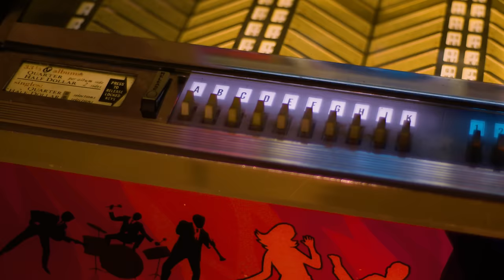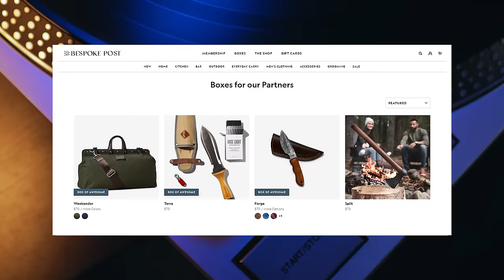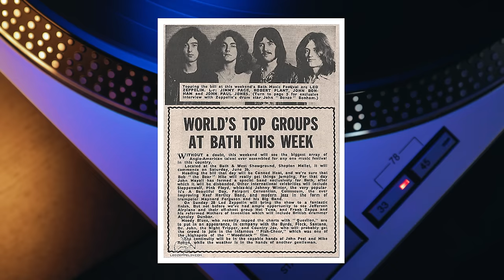70s Legends Wrote This Song as a JOKE…TRANSFORMED Them Into The Gods of Rock! | Professor Of Rock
The story of Led Zeppelin’s 70s rock masterpiece Immigrant Song Although Immigrant Song was written to be entirely tongue in cheek... its humor was almost completely lost on listeners. In fact, this fist in the air rocker was so power-packed that legions lined up to crown its Zeppelin the lords of Rock and Roll. And by then... it was too late to convince anyone that they were more or less joking. Is this smash hit rock’s greatest battle cry anthem? Written by rock’s ultimate guitar hero Jimmy Page and masterfully sung by Robert Plant with John Paul Jones and John Bonham taking it to the highest levels of music

Professor's Store

- 100 Best Selling Albums
- Ultimate History of 80s Teen Movie
- 80s to 90s VHS Video Cover Art

Executive Producer
Brandon Fugal

Honorary Producers
Jeffrey Thorn, Yvon Fus, Keith Novak, Thomas Halterman, Bruce, 22 Unchained, Duff Gordon, Byrdman, Jim Hong, Bill Soucy

Hey music junkies, Professor of Rock, always here to celebrate the greatest artists and the greatest songs of all time. I think you’ll dig it. .

In the two years since Led Zeppelin lifted off in 1968, Robert Plant, Jimmy Page, John Paul Jones, and John Bonham had sailed a great distance across the sky. Two best-selling albums, hundreds of concerts on both sides of the Atlantic, and congregations of faithful fans had all fueled their flight through the stratosphere.  And for better or for worse, this frenzied rocket ride to fame wasn’t slowing down.

 The need to get bigger kept accelerating... and the members of Zeppelin were really feeling the fatigue. In the first few months of 1970 alone, Zeppelin had toured the UK, Finland, Sweden, Denmark, Switzerland, Germany, and Austria... and put in an exhausting fifth circuit across America. As spring arrived, band members were ready for a breather. And for Plant and Page, this took the form of an extended rustic retreat into the middle of nowhere.

Their destination? Bron-Yr-Aur, an 18th-century cottage in Snowdonia, Wales where Plant had vacationed as a child. Tranquil and primitive, they lived without running water, electricity, or a telephone. It was perfect silence from the world at large. They would be joined only by Robert’s family, Jimmy’s girlfriend, and a couple of roadies. There in the countryside Page and Plant wrote together, really for the first time. Songs seemed to emerge out of the ether as they roamed the hills, followed the streams, and sat by the fireplace, guitars in hand.

“[It was the] first time I really came to know Robert,” Page said, “actually living together at Bron-Yr-Aur, as opposed to occupying nearby hotel rooms. The songs took us into areas that changed the band. It established a standard of travelling for inspiration … which is the best thing a musician can do.”  This creative getaway provided Page and Plant with new material for Zeppelin’s third record, as well as future albums.

When their time was done, Page and Plant left their pastoral sanctuary rejuvenated. And early in the summer of 1970, they rejoined Jones and Bonham to run through the songs for Zeppelin III. Gathering at Headley Grange in the Hampshire countryside and with the help of the Rolling Stones’ mobile studio, they got to work rehearsing. Later, they recorded at Olympic Studios in London and Island Records' Basing Street Studios in Notting Hill.